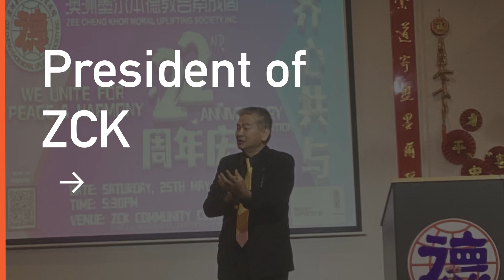ZEE Cheng KHOR Melbourne 22nd Anniversary Celebration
25th May 2024 at Clayton